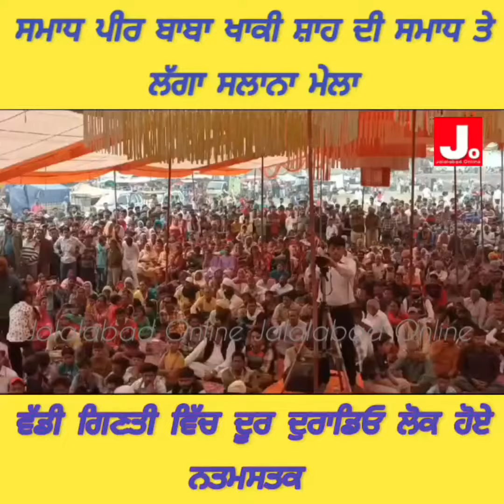ਪੀਰ ਬਾਬਾ ਖ਼ਾਕੀ ਸ਼ਾਹ ਦੀ ਸਮਾਧ ਤੇ ਲੱਗਾ ਸਲਾਨਾ ਮੇਲਾ।